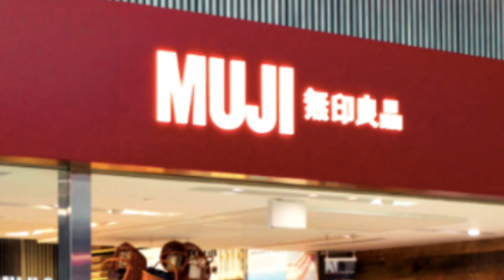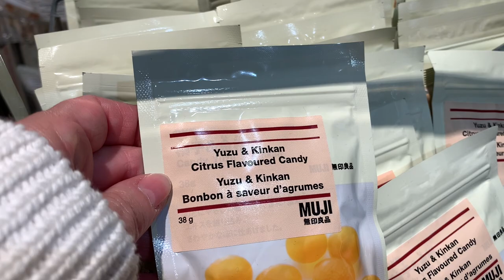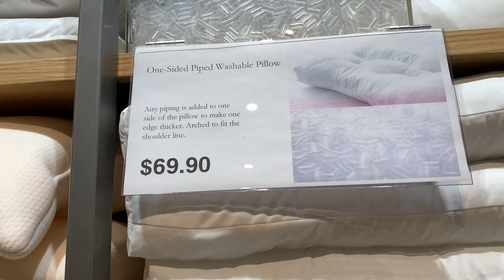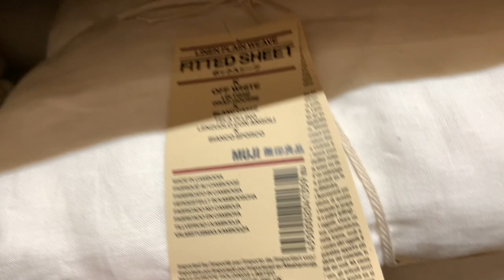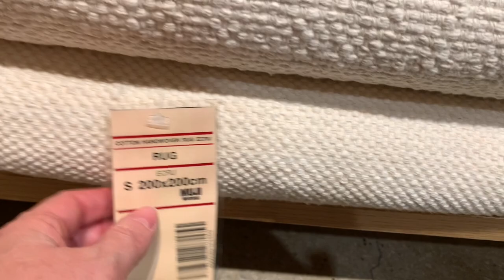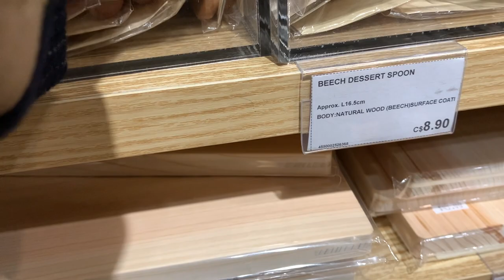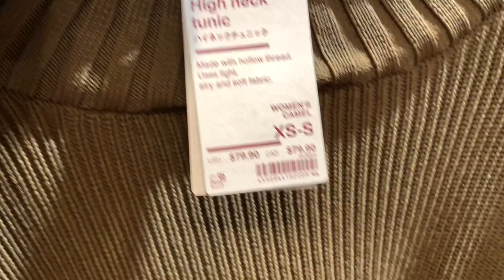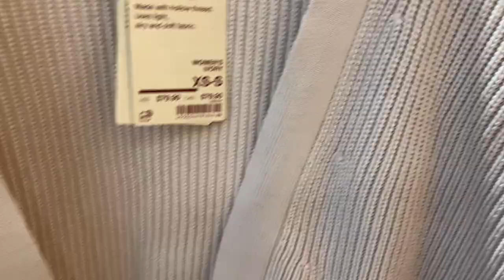КОНКУРЕНТ UNIQLO и IKEA Японский магазин MUJI/Японская версия Скандинавского Минимализма/Шопинг Влог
Дорогие друзья, сегодня пойдём в японский магазин MUJI который считается основным конкурентом магазина Uniqlo, а на мой взгляд и магазина IKEA. Такая японская версия скандинавского минимализма. И так очередной шопинг влог.